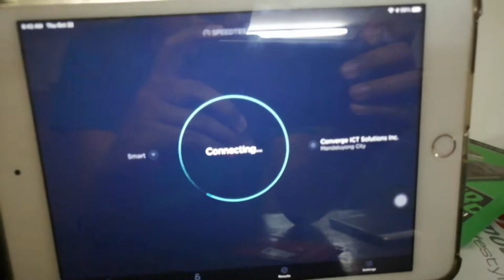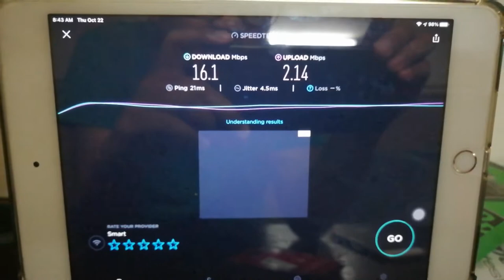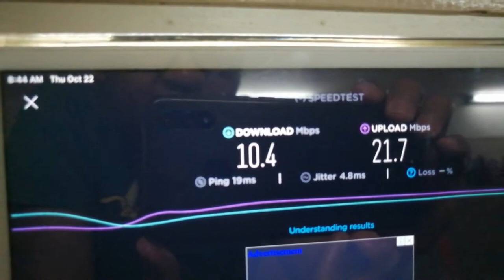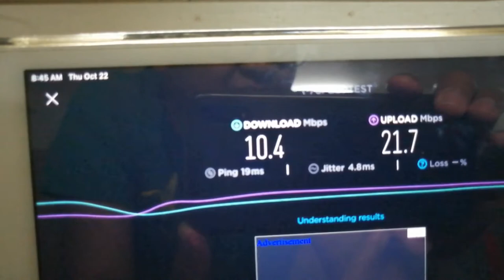Huawei B525 Black Mamba vs. PLDT R051 CAT4 Modem. (Speed Comparison - Smart Postpaid vs. Prepaid)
Raw video of speed comparison between Black Mamba and PLDT CAT4 modem using Smart/PLDT sim cards.